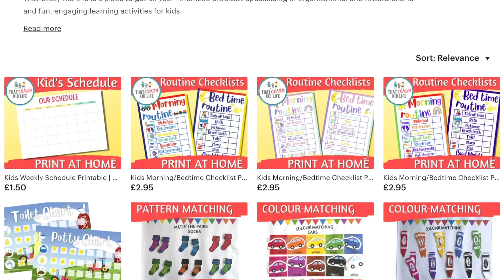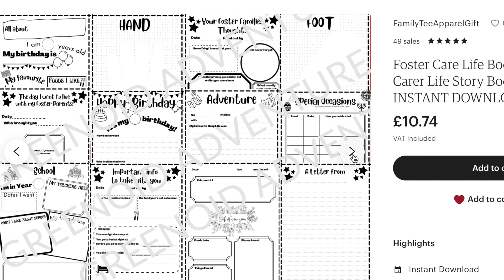The Children Have Gone - What Now? Will I Continue to Foster? The Fostering Diaries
My sibling group of 3 foster children have gone. Will I continue to foster? What are my plans for the future?

📹 CHAPTERS
00:00 Intro

ABOUT ME 🙋🏻‍♀️
Hi 👋🏼 I'm Sara, a UK mum and Foster Carer based in a small English town near Liverpool.
I am a solo mum to my 17 year old son, an ex primary school teacher and childminder and in 2018 I became a Foster Parent.
I am a short term foster mum providing a warm, loving home for children in need.